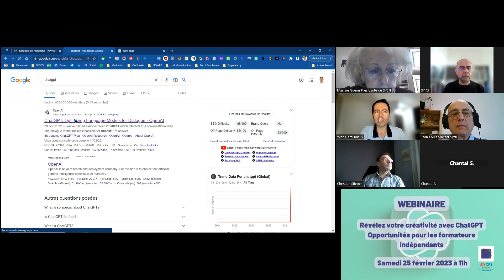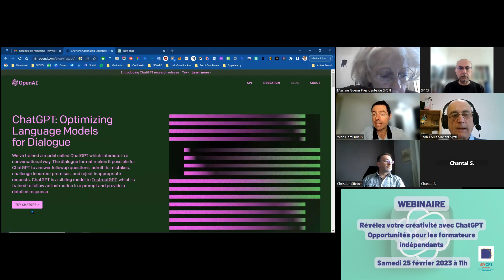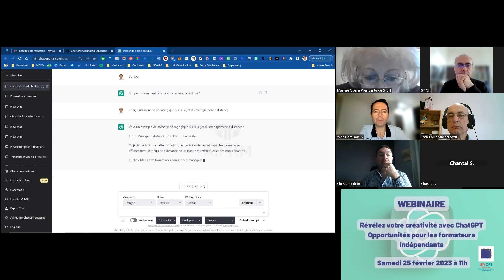La chaîne du Syndicat Professionnel des Consultants Formateurs Indépendant - Sycfi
Bienvenue sur la chaine du SYCFI. Le Syndicat des Consultants-Formateurs Indépendants est heureux de vous y accueillir et vous remercie de votre visite ! Notre syndicat professionnel regroupe, sur l'ensemble du territoire national, des indépendants du Conseil et de la Formation. Sa vocation :
- défendre auprès des pouvoirs publics leurs intérêts moraux et économiques ;
- apporter à chaque adhérent, des réponses à toutes les questions liées à ses activités professionnelles.

Au-delà de la variété de leurs expériences et méthodes pédagogiques, les membres du syndicat se réfèrent à une charte de déontologie, qui les fédère et garantit à leurs clients, leurs engagements éthiques.

Présentation
UN RESEAU DE PAIRS
• Des rencontres régulières : échanges de pratiques, ateliers thématiques, invitation d'intervenants reconnus, sur des sujets d'actualité
• Un séminaire résidentiel annuel"Automnales"
• Des partenariats avec des acteurs clés du monde du conseil et de la formation (APRAT, ICPF&PSI, CAPIL...)
• Un site web interactif : forum de discussion thématique, annuaire d'adhérents, fiche profil individuelle, documents types, fiches-outil...

DES INFORMATIONS CIBLEES
• Sur l'évolution des obligations légales et les contrôles exercés par les divers services d'Etat
• Des réponses concrètes aux problématiques administratives, juridiques ou statutaires
• La contribution à la professionnalisation des adhérents, eu égard aux nouvelles exigences du métier (référencements, certifications, validation des acquis...)
• La Cybergazette (journal hebdomadaire des Free Lances diffusée par courriel)

DES AVANTAGES
• Un conseil juridique individualisé
• La diffusion d'offres de mission
• Des conditions d'accès privilégiées à différents services (Club Stratégies, Université Ouverte des Compétences, formations du Centre Inffo...)
• L'accès à des garanties professionnelles spécifiques au travers de contrats d'assurance répondant à un cahier des charges élaboré par le syndicat...

Les activités et services aux adhérents sont en évolutions constante, grâce aux contributions bénévoles de nos membres.